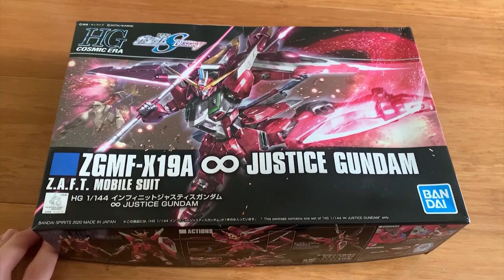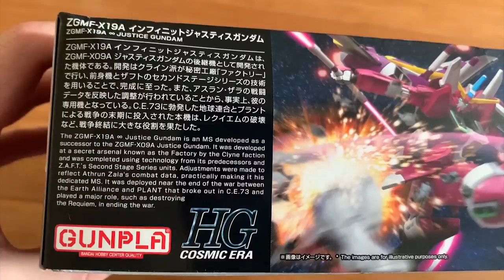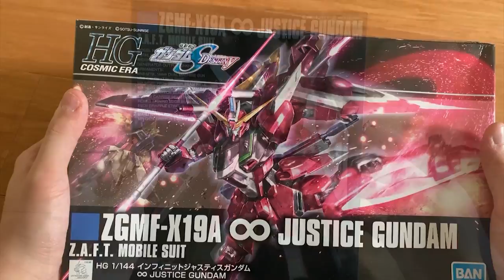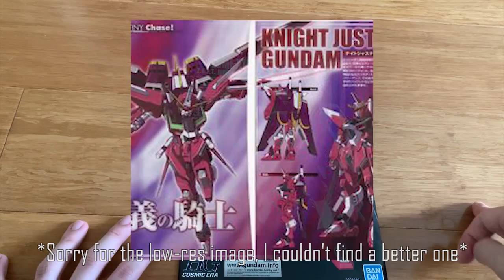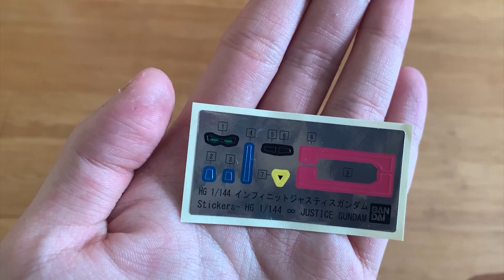THIS is a RG Disguised as HGCE! - HGCE 1/144 Infinite Justice Gundam Review (インフィニットジャスティスガンダム)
Credit: Sunrise
Anime: Mobile Suit Gundam Seed Destiny

0:00 Intro
3:00 Unboxing
7:13 Review

Infinite Justice Gundam:

Developed as a successor of the ZGMF-X09A Justice Gundam, the ZGMF-X19A Infinite Justice Gundam also included Z.A.F.T. Second Stage Series's technology such as the Variable Phrase Shift (VPS) armour. The upgrades and adjustments were mainly made for Athrun Zala personal use, analysing his combat data and fighting styles. The Infinite Justice improved massively on close combat such as added extra beam blades on the legs, a shield that had beam shield, beam blade that generates at the tip of the shield and can detach to use it as a boomerang, and also a grapple stinger to pull the enemies in.

The Fatum-01 had improved as well, armed with a pair of beam cannons and beam blades, also enhanced the overall performance of the backpack. Since the ZGMF-X19A Infinite Justice Gundam was planned to support the ZGMF-X20A Strike Freedom Gundam, its also equipped with Neutron Jammer Cancellor and Hyper-Deuterion Engine, it has joints that made from PS armour as well. The new engine provided a big upgrade to the mobility, agility and maneuverability. Allowing the MS to have powerful strength and near human-level flexibility.

Weapons:

17.5 mm Twin CIWS: One set on each side of the head, they're mainly used for shooting down incoming missiles or interrupt enemy's movement. Due to the new model of the ammo, the CIWS stopping power increased by 25% and also got increased its capacity by 20% due to smaller size.

14mm Twin CIWS: A pair of them mounted on the chest, they're the improved version from the ones on the TFA-4DE GAZuOOT. Just like the CIWS on the head, their purpose was to shoot down incoming missiles or interrupt enemy's movement.

High-energy Beam Rifle: An improved version of the "Lupus" Beam Rifle on the ZGMF-X09A Justice Gundam, they got higher power while less energy consumed. Stored on the back skirt when not in use.

"Super Lacerta" Beam Saber: A pair of them mounted on the side skirt. They were the enhanced version of the beam sabers on the Freedom and Justice, they can also combined into a double-edged Beam Saber called 'Ambidextrous Halberd'. The Infinite Justice used this form very commonly.

Carrier Beam Shield: It could either be handheld or mounted on the left forearm, it's a solid shield equipped with beam shield emitter. It also equipped with two other offensive weapons, making the shield able to handle both defence or offence.

Grapple Stinger: One of the two offensive weapon on the shield, it's purpose was to either pull the target closer to attack or restrain its movements.

"Shining Edge" Beam Boomerang: It's the second weapon on the shield, there were two ways to use this weapon. First way was to throw it out and use it like a normal boomerang, or it could use it as a handheld weapon/shield mounted weapon to slash the enemy.

"Griffon" Beam Blade: An unique weapon mounted on each lower leg. When activated, a beam blade will generate between the knee and foot, it can use as a kicking weapon or deflecting incoming beam boomerangs. This weapon was based on the data on the GAT-X303 Aegis Gundam and only Athrun was skillful enough to use it.

Beam Cannons: A pair of them mounted on the Fatum-01 and served as range weapon, they were a direct upgrade version of the "Fortis" Beam Cannon on the Fatum-00.

"Griffon 2" Beam Blade: Mounted on the wings of the Fatum-01, these were the same beam blade model on the ZGMF-X88S Gaia Gundam.

MS Built: HGCE 1/144 Infinite Justice Gundam
Built Time: 4 Hours
Edit Time: 2 Hours